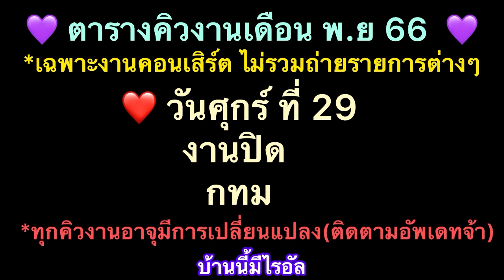ไรอัลพูดคุยหยอกล้อ ร้องเพลงตามคำขอ(ช่วงแรก)ไม่มีเพลง งานแห่้จ้าพ่อ เจ้าแม่โกรกพระ นครสวรรค์